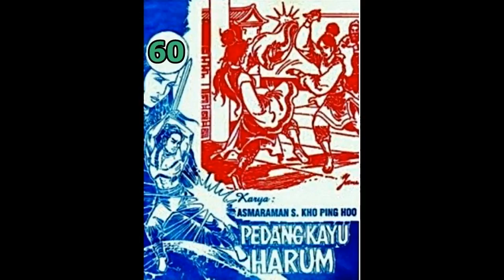Seri Cerita Silat PEDANG KAYU HARUM JILID 60